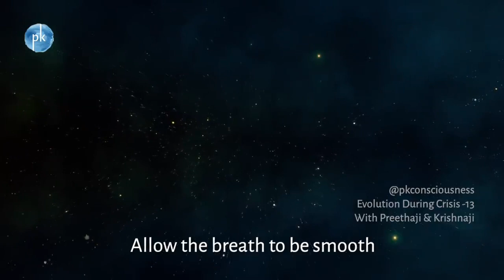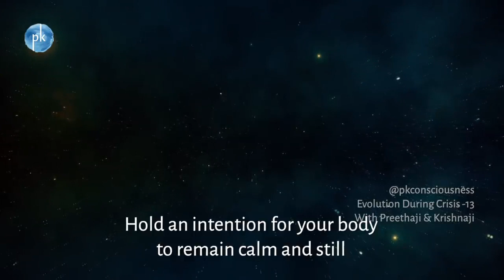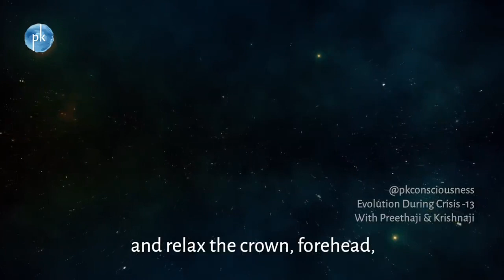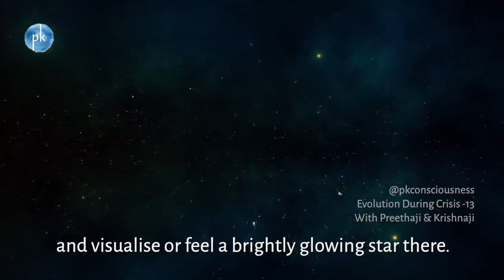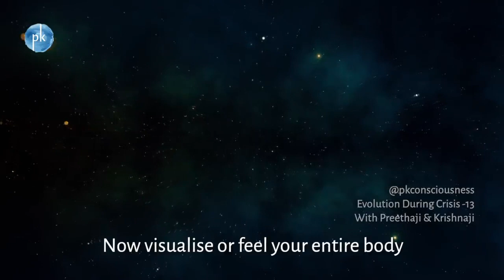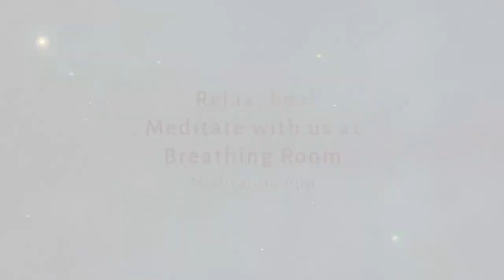Evolution During Crisis 13 with Preethaji and Krishnaji Solve your sleep Problems with Yoga Nidra